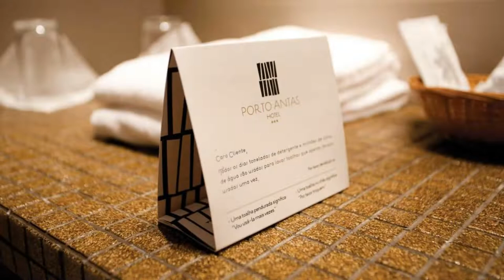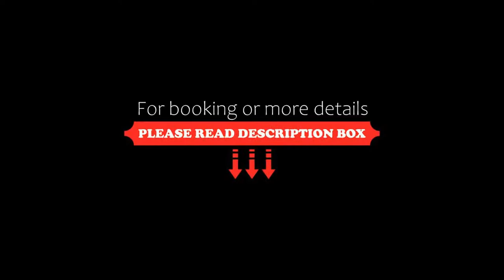Porto Antas Hotel, Porto, Portugal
About Property:
Situated a 5-minute walk from the FC Porto’s Dragão football stadium and the Dolce Vite Shopping, the modern Porto Antas Hotel provides free WiFi and a 24-hour front desk. A 10-minute walk away is Dragão Metro Station, connecting to central Porto and the airport.
The spacious, soundproof rooms are air conditioned and include floor-to-ceiling curtains and a flat-screen satellite TV. Some feature a private balcony.
Ea...
Property Type: Hotel
Address: Rua Padre Manuel da Nobrega, 111, Campanhã, 4350-226 Porto, Portugal
Searching For
1. Porto Antas Hotel - Porto - Portugal
2. Porto Antas Hotel - Porto - Portugal Address
3. Porto Antas Hotel - Porto - Portugal Rooms
4. Porto Antas Hotel - Porto - Portugal Amenities
5. Porto Antas Hotel - Porto - Portugal Offers and Deals
Audio Credit:
Track Title: Subway Dreams
Artist: Dan Henig